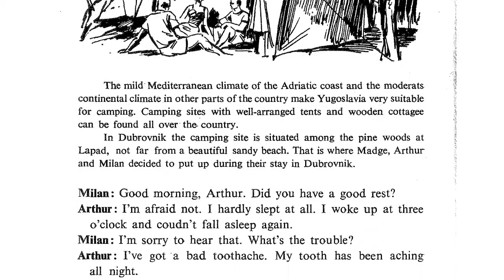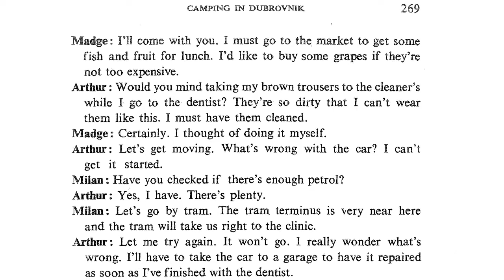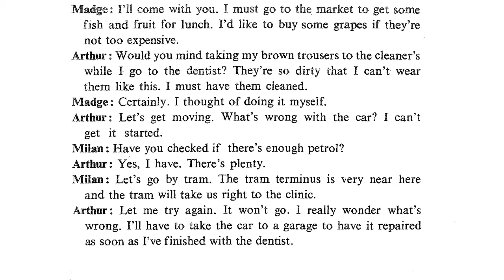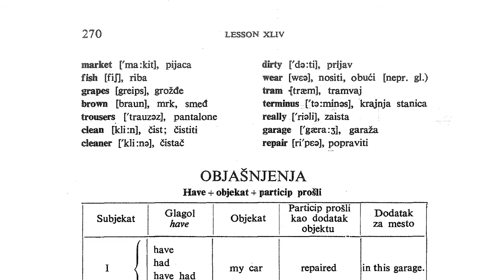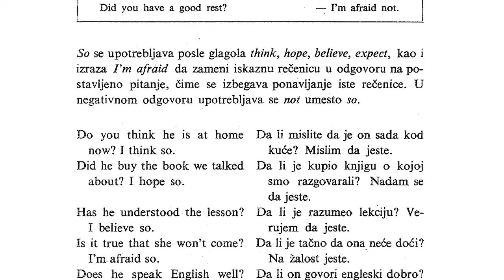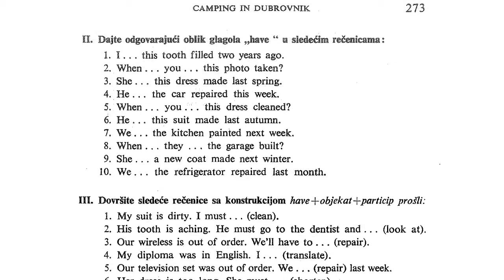Srpsko Engleski u 50 lekcija 44/50